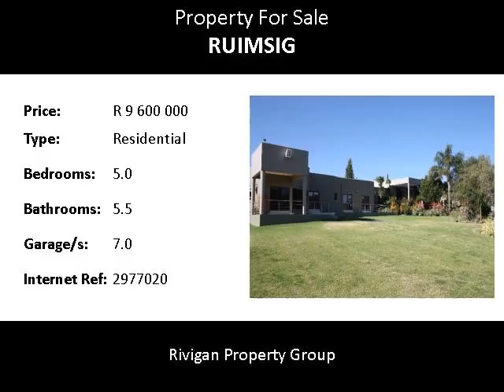5.0 Bedroom Residential For Sale in Ruimsig, Roodepoort, South Africa for ZAR R 9 600 000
Bedrooms: 5.0
Bathrooms: 5.5
Garages: 7.0
Price: R 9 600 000

Property Description:

Jacuzzi,